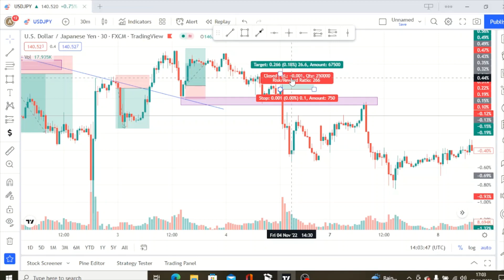I found a Strategy with a 225% profit rate| buy & sell Guaranteed profits.